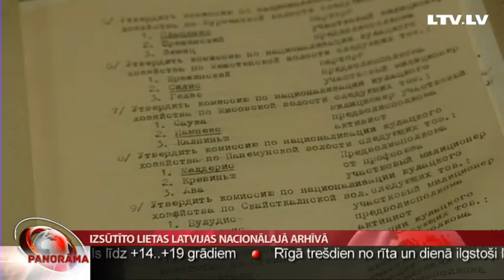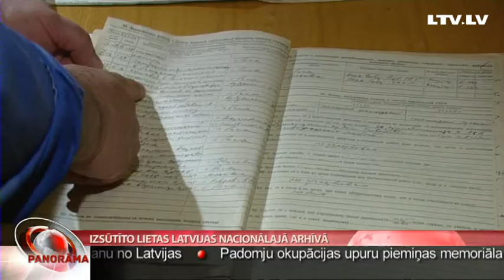Izsūtīto lietas Latvijas Nacionālajā arhīvā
Kā norāda vēsturnieki, 14. jūnijā izveda galvenokārt Latvijas eliti – armijas virsniekus, augstskolu mācībspēkus, pat studentu korporāciju biedrus atzina par padomju varai bīstamiem. Izvedamo sarakstus sāka veidot jau tūlīt pēc Latvijas okupācijas. Tematu turpina  Judīte Čunka.